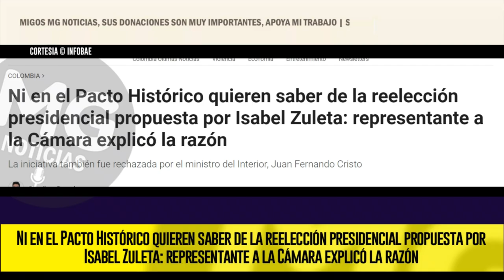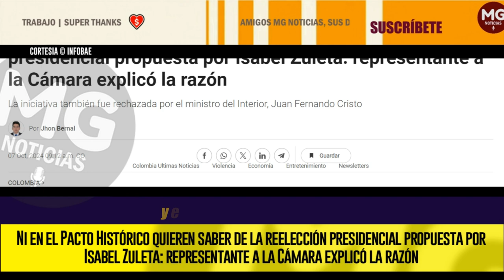DIVISIÓN EN EL PACTO HISTÓRICO 🔴 No quieren saber de la reelección presidencial propuesta por Zuleta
Ni en el Pacto Histórico quieren saber de la reelección presidencial propuesta por Isabel Zuleta: representante a la Cámara explicó la razón
La iniciativa también fue rechazada por el ministro del Interior, Juan Fernando Cristo
INFOBAE